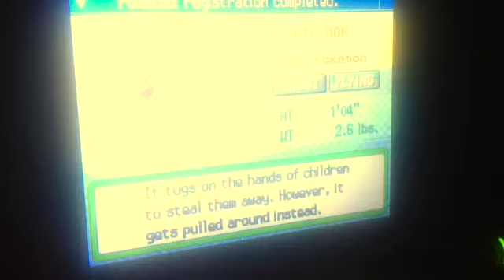Pokemon Pearl LP 14- The Eterna Forest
We make our way through the generic forest area of this game and FINALLY get to Eterna City.